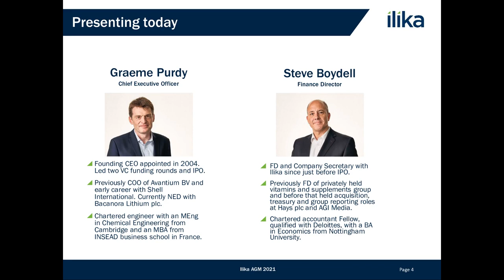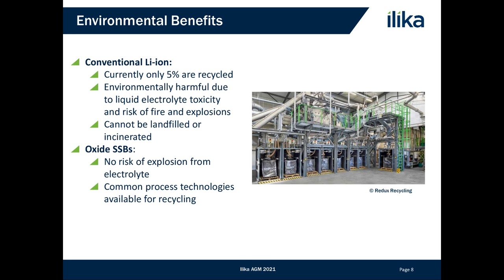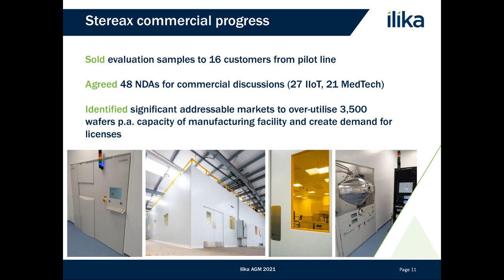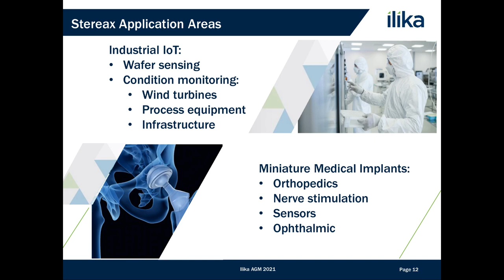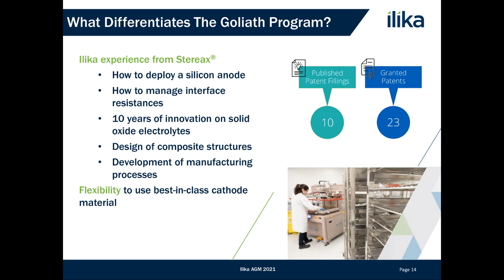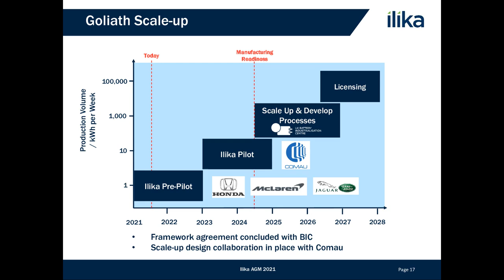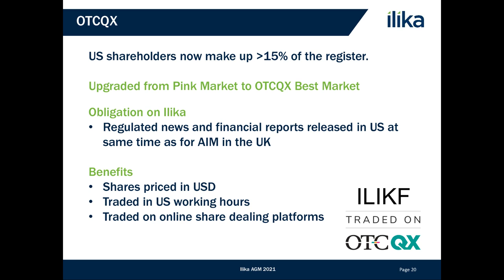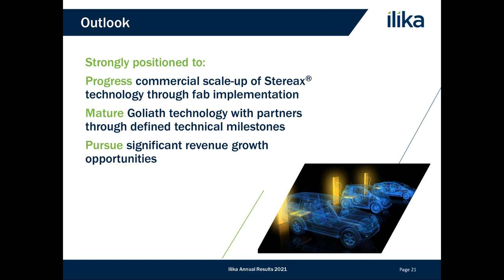ILIKA PLC - Investor update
To be informed of all ILIKA PLC's upcoming presentations, register at InvestorMeetCompany